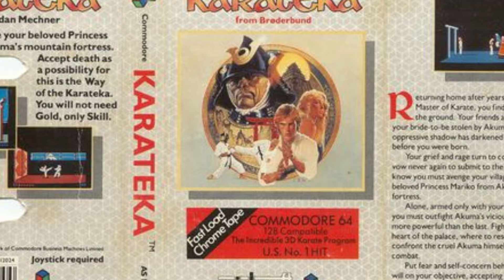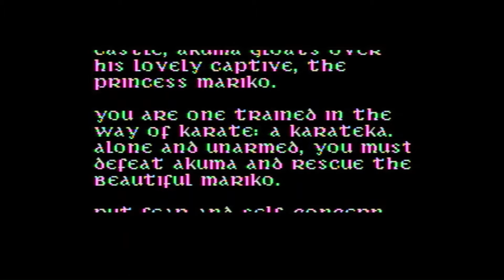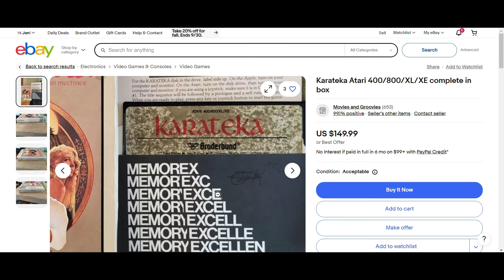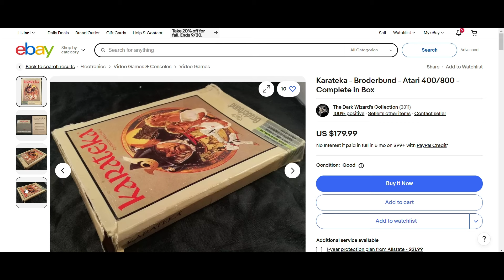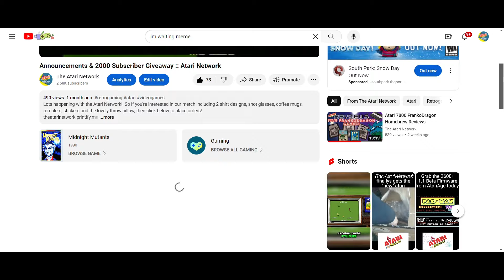Dare to Compare Karateka on Atari (8 Bit/XEGS vs 7800)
Today in yet another edition of Dare to Compare, we are going to introduce our first contender from the 8 bit line of computers.  I finally got an XEGS and now have access to these games, including todays subject.  Karateka was released on the Apple II originally but received a port to the Atari 8 bit line of computers, the Atari 7800, and got a blue box re-release on the XEGS.  So lets see which version of this game is superior on Atari consoles!

You can also become a Atari Network Member on YouTube to gain access to the same bonus features as all patreons!:

Also please consider joining the discord server!  Its free and we talk all about Atari there.

The Atari Network has 3 goals (besides entertainment) that I hope embodies everything the channel does:
1. Bring awareness to Atari, especially the often ignored Tramiel and 7800 era
2. Make sure the hardworking people both new and old (from the old guard at Atari corp to the new developers keeping Atari alive) get the recognition that they deserve for their hard work
3. Preserve the history of Atari in the video game hobby so that it survives long after us

It does way more than you'll ever know for me.